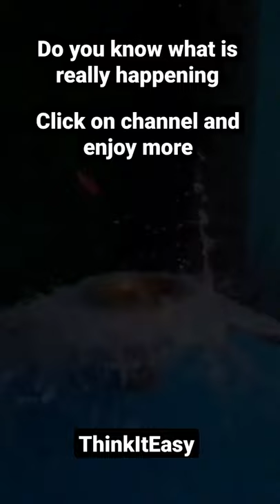water balloon on rolling needle amazing experiments